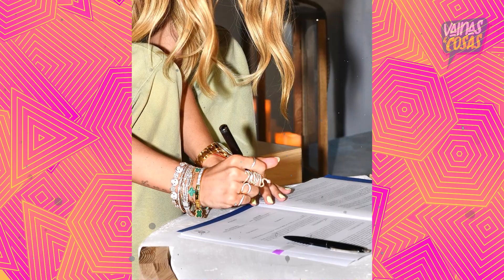Belinda regresa a la música y firma contrato con Warner Music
Con gran emoción, Belinda anunció que retoma su carrera musical en compañía de la importante disquera multinacional.